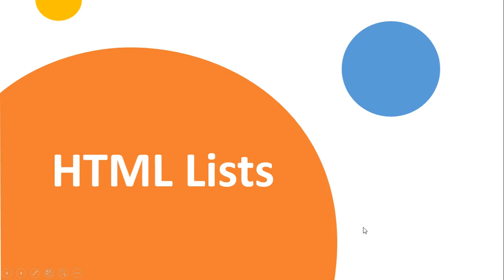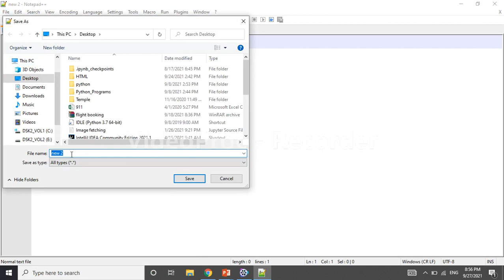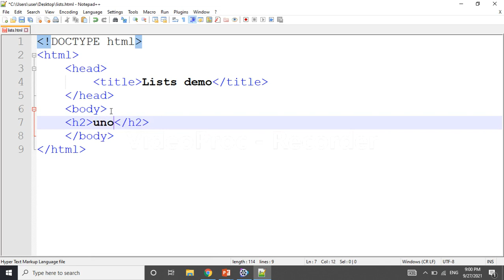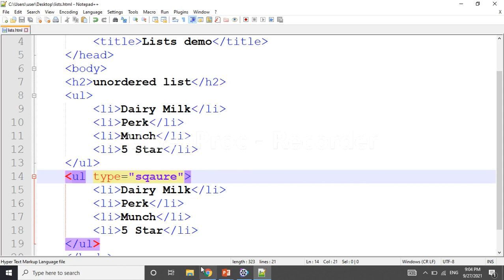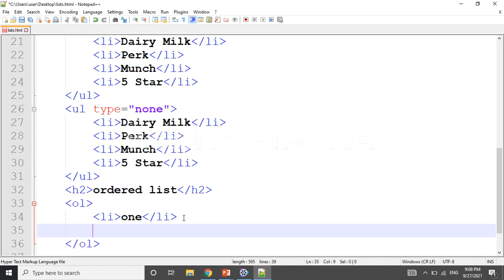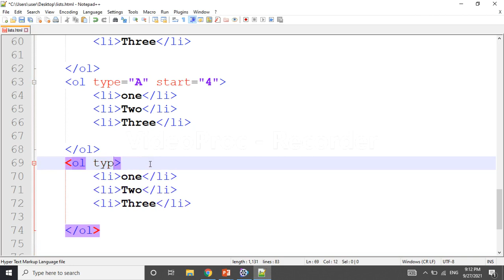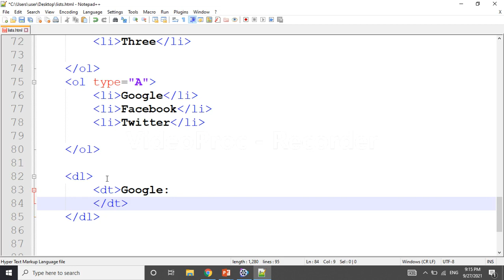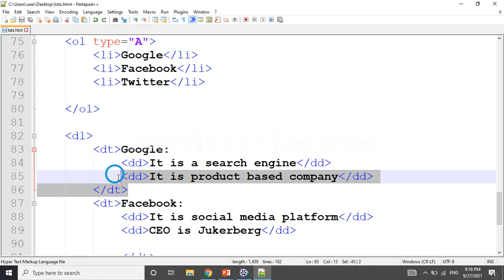Lists in html Telugu | HTML for beginners | Web development for beginners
Lists in HTML
HTML lists
HTML lists in Telugu
Lists in HTML Telugu
ordered lists in html
unordered list in html
description list in html
HTML tutorial
HTML course
HTML for beginners
HTML Basics
Learn HTML
HTML in Telugu
Learn CSS